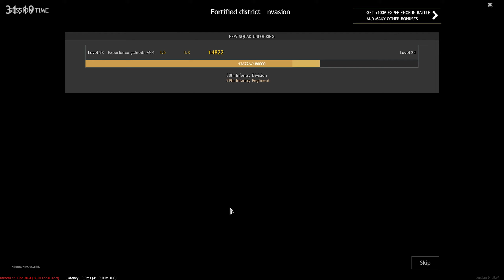Enlisted: 150+ Kills In Battle for Moscow Gameplay [1440p 60FPS]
No commentary